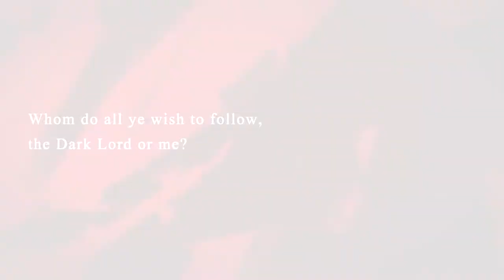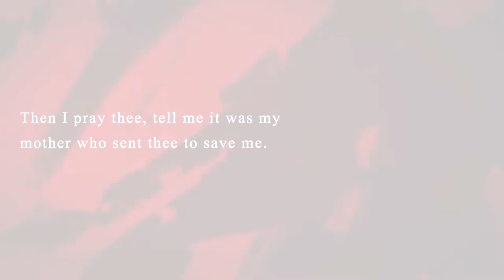Hero King Quest Peacemaker Prologue Opening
Hero King Quest: Peacemaker Prologue is a short "classic" JRPG. Play the role of the Dark Lord's sister, slay the Hero King, and take the first step in conquering humankind.